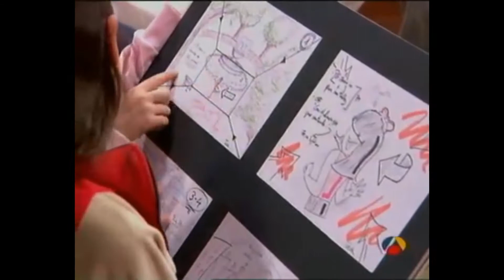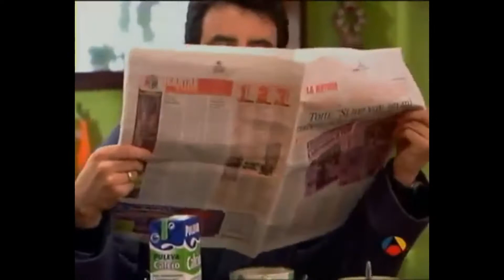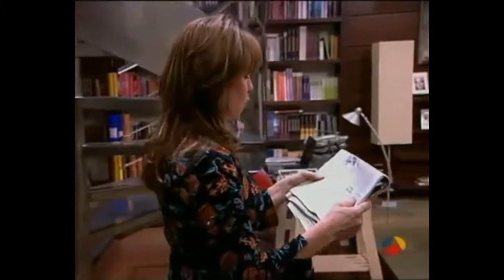MIS ADORABLES VECINOS TEMP 1CAP 8